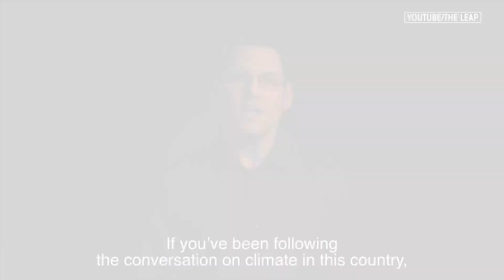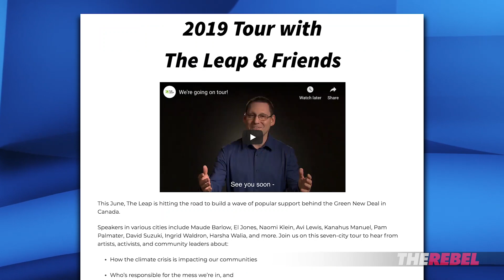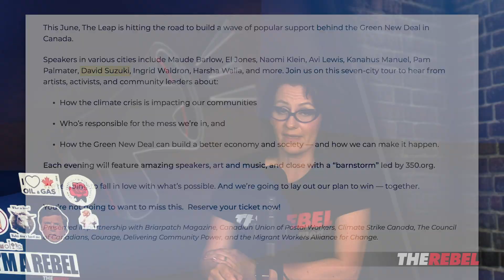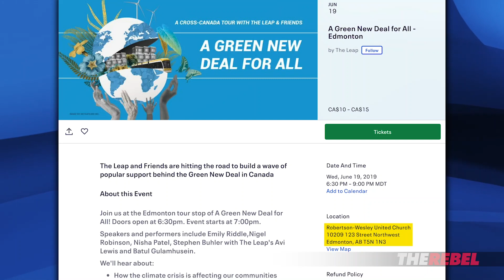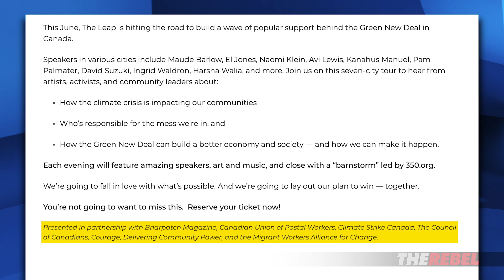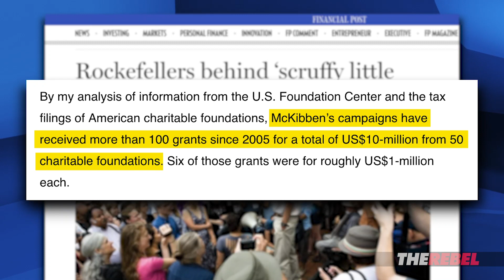INSIDE David Suzuki's latest foreign-funded cross-country tour | Sheila Gunn Reid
Sheila Gunn Reid of TheRebel.media reports: David Suzuki is taking his oversized ego and equally huge carbon footprint on a zig-zagging junket across the world's second largest country to warn us all about the dangers of using fossil fuels.